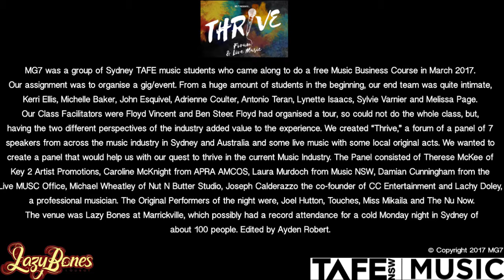MG7 Thrive | The Irish Rover's, "Biplane Evermore" Cover by Joel Hutton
MG7 was a group of Sydney TAFE music students who came along to do a free Music Business Course in March 2017. Our assignment was to organise a gig/event. From a huge amount of students in the beginning, our end team was quite intimate, Kerri Ellis, Michelle Baker, John Esquivel, Adrienne Coulter, Antonio Teran, Lynette Isaacs, Sylvie Varnier and Melissa Page. Our Class Facilitators were Floyd Vincent and Ben Steer. Floyd had organised a tour, so could not do the whole class, but, having the two different perspectives of the industry added value to the experience.

We created “Thrive,” a forum of a panel of 7 speakers from across the music industry in Sydney and Australia and some live music with some local original acts. We wanted to create a panel that would help us with our quest to thrive in the current Music Industry.

The Panel consisted of Therese McKee of Key 2 Artist Promotions, Caroline McKnight from APRA AMCOS, Laura Murdoch from Music NSW, Damian Cunningham from the Live MUSC Office, Michael Wheatley of Nut N Butter Studio, Joseph Calderazzo the co-founder of CC Entertainment and Lachy Doley, a professional musician.

The Original Performers of the night were, Joel Hutton , Touches , Miss Mikaila and The Nu Now

The venue was Lazy Bones at Marrickville, which possibly had a record attendance for a cold Monday night in Sydney of about 100 people.